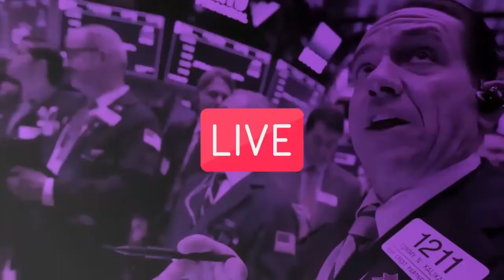1. Mai | Internationalistische Kundgebung | Violeta Tamayo, Bolivien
Internationalistische Kundgebung sozialistischer Arbeiter*innen der Trotzkistischen Fraktion für die Vierte Internationale (FT-CI), zum 1. Mai. Gleichzeitige Ausstrahlung in 14 Ländern und 6 Sprachen. Mit einer Stimme: Für ein Programm und eine Strategie, damit die Kapitalist*innen die Krise bezahlen!

Du willst mehr über das Programm der FT-CI gegen die Krise wissen? Hier weiterlesen